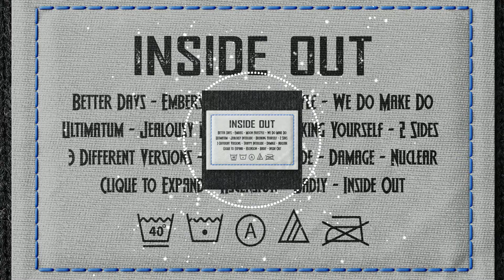JNZY - Damage (Prod. JNZY)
Socials:
JNZY
(Available Everywhere)